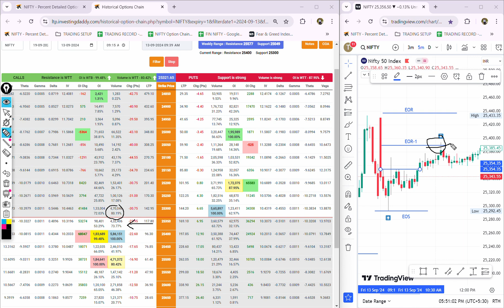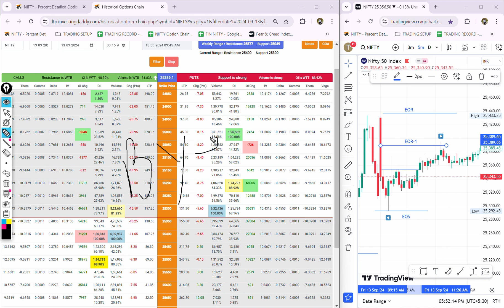NIFTY 50 POST MARKET ANALYSIS 13 SEPT 2024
Hello everyone in this video i will discuss about post market analysis of nifty 50.

Add me on Snapchat! Username: -  gupta_jee58

If you find my channel is helpful and informative then please * Subscribe* & please don't hesitate to press the bell 🔔 icon to get the notification whenever I share my new video on You tube.